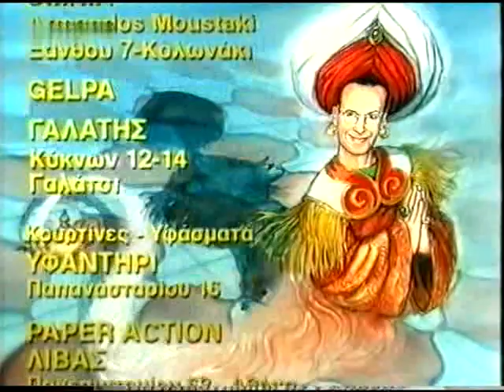Ο Κακός Βεζύρης E13 Κίτρινος Φάκελος